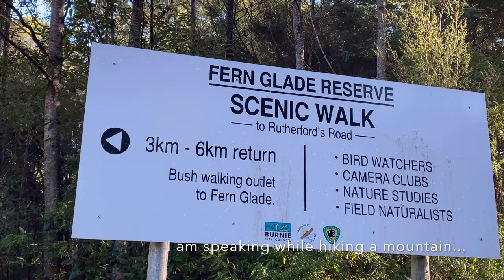MY SIMPLE MINIMAL STRESS LIFE / MELBOURNE DOCTOR’S HONEST VLOG/ Simple Van Life Australia/ Vlog -120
This is part two of my previous video- Van Life Australia, Solo Car Camping in Tasmanian Wilderness. I want to make my vlog 100 percent honest and natural as it will resemble moments from my real life unmodified. Not changed to give any other meaning than what there really is in my life. So all you see here is just me and my simple spiritual and healthy lifestyle and nothing else  :)

Thank you for all your support my beautiful subscribers and non subscribers. Your subscription will help me to take my channel to another level and will give me more inspiration to keep creating more content.

# Vipassana Meditation- Always taught for free in residential courses (my life truly changed completely for the better since I discovered Vipassana):

# Here is a link to an amazing talk given by one of my teachers- Dr Paul Fleischman - (an Address that he gave at the Harvard Medical School about Vipassana Meditation).

- Bookmarks by Ever So Blue
-Breathe Deeply by Megan Wofford

May your heart be suffused with abundance of love for all beings in this universe and be filled with deep peace.